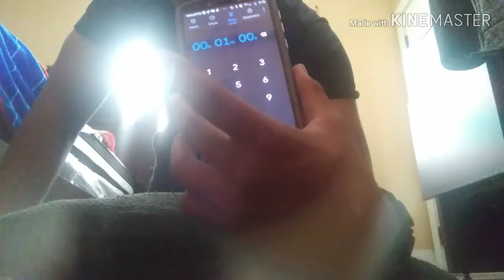My promise to Etika Rip we💝💝💝 man stay positive fans and family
Kinemaster Vlogstar and the people and music🎵🎵🎶🎶